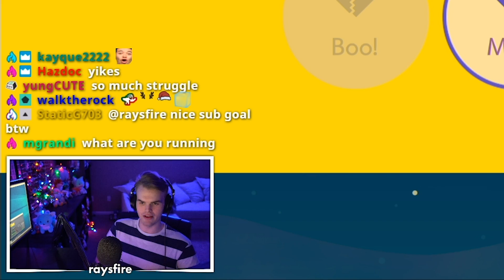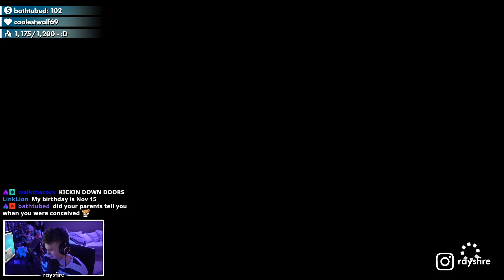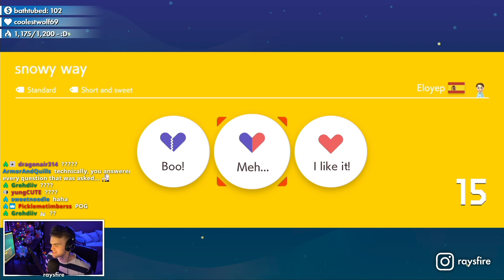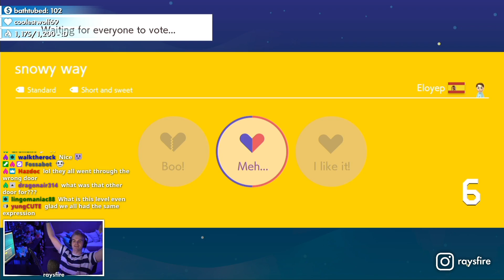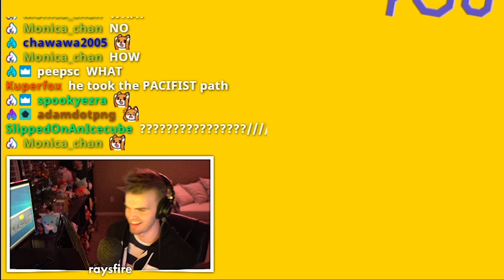We Keep Playing the SAME Level in Versus... Kinda (Super Mario Maker 2 Multiplayer)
🔥 follow raysfire:

creator code: raysfire

glacier - enough